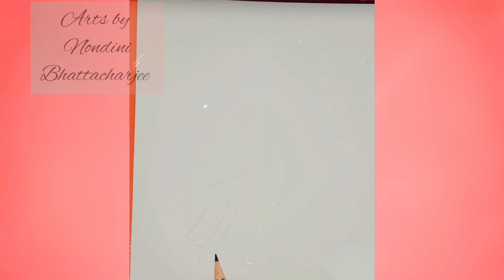Easy way to Draw a girl With beautiful dress How to Draw a girl with beautiful dress art by nandini